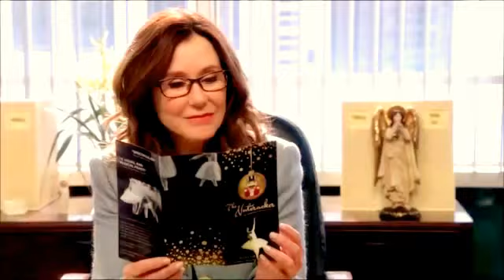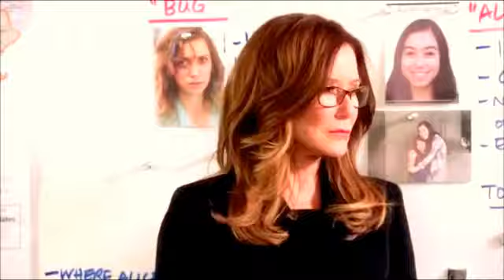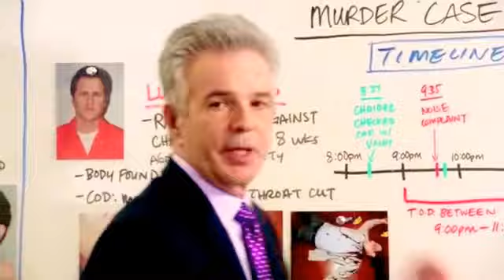Shandy moments - Major Crimes II Fever II